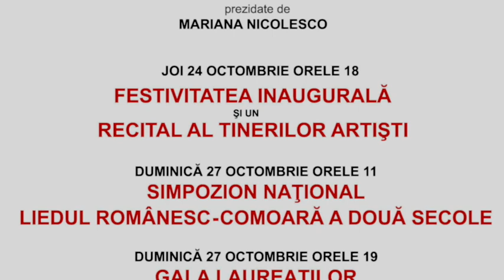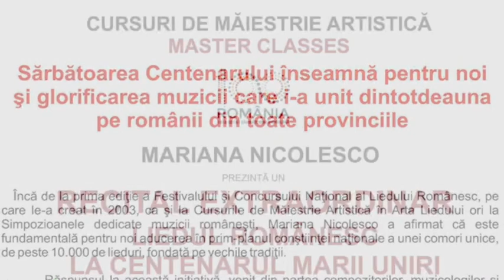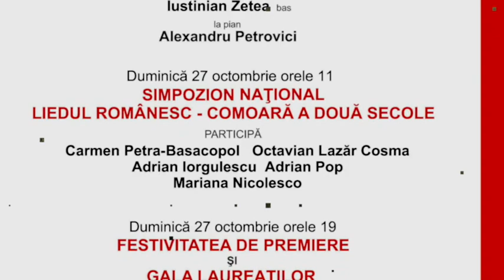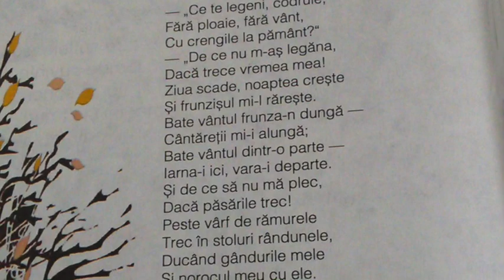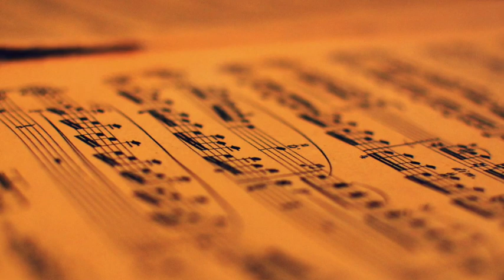Mariana Nicolesco prezintă Festivalul şi Concursul Naţional al Liedului Românesc 2019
Mariana Nicolesco prezintă Festivalul şi Concursul Naţional al Liedului Românesc 2019 - Gala Laureaților

Un eveniment de prim rang în lumea muzicii: ediţia 2019 a Festivalului şi Concursului Naţional al Liedului Românesc, desfăşurată la Ateneul Român din Bucureşti. Iniţiată de soprana Mariana Nicolesco, manifestarea este un revelator extraordinar al comorii de peste 10.000 de lieduri româneşti fondate pe vechiul cântec de dor, expresie eternă a sufletului românesc.
Nenumărate tinere talente dedicate artei liedului, pe care creatoarea evenimentului îl numeşte “toată muzica în miniatură”, s-au întrecut şi în acest an, câştigătorii Competiţiei strălucind în Gala Laureaţilor.